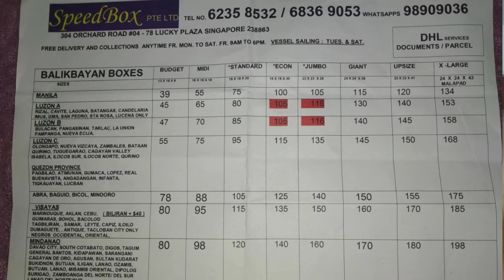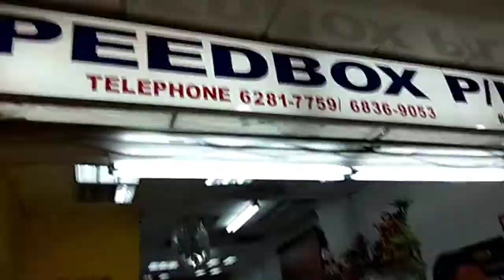Paano magpadala ng Balikbayan box sa pinas?